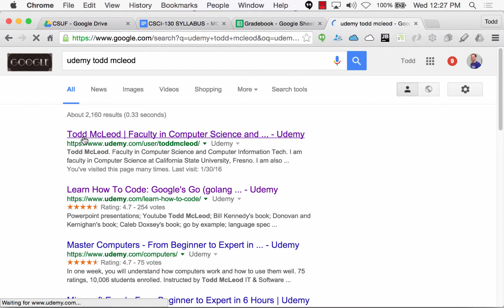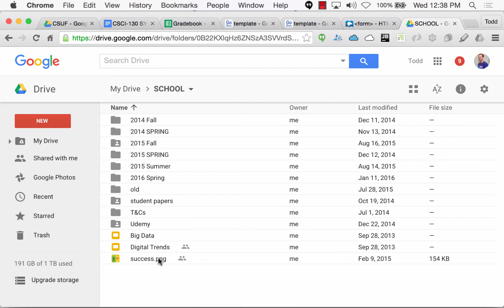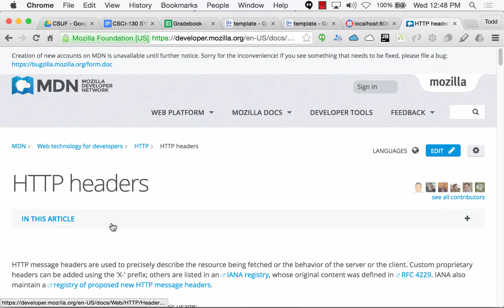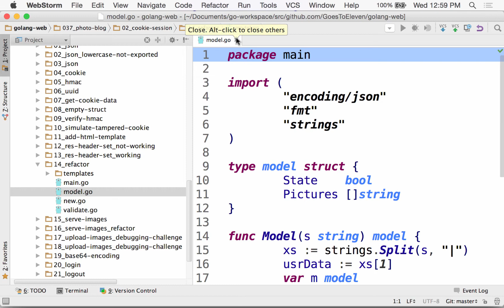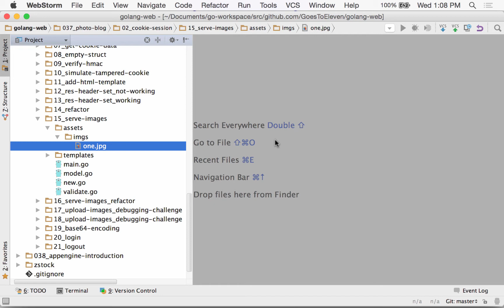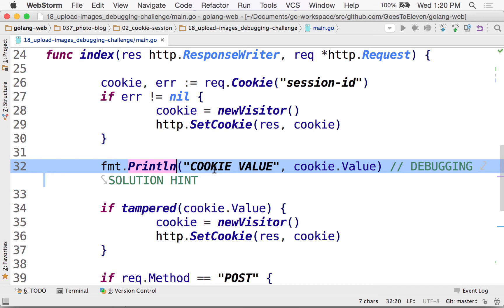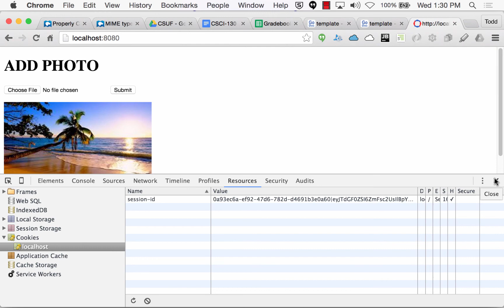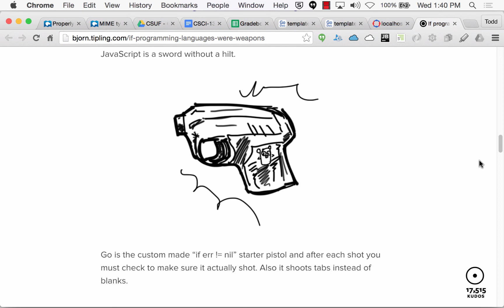Golang Web Example - Photoblog Part 2